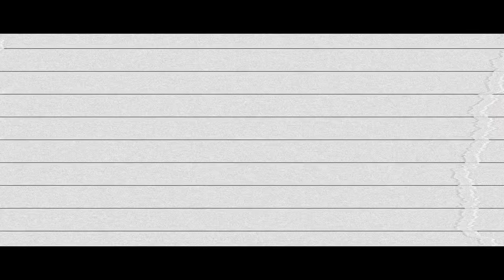Le quotidien (MDE CLICK)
Created & Edited by Saul DeMoritz
3D Modelling: Dani Tinez
Beat: GCA (Soul Level / MDE Click)